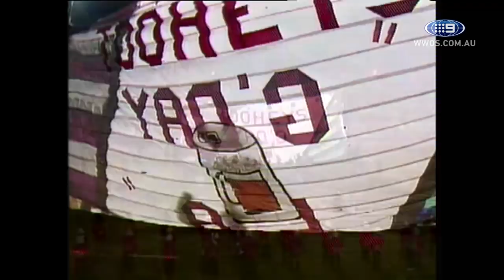Origin goes to La-La Land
Wally Lewis and Peter Sterling recall the time State of Origin traveled to the USA for Game 4 of the 1987 series. The record books say Queensland won the '87 series 2-1 - Sterlo claims it's 2-all!